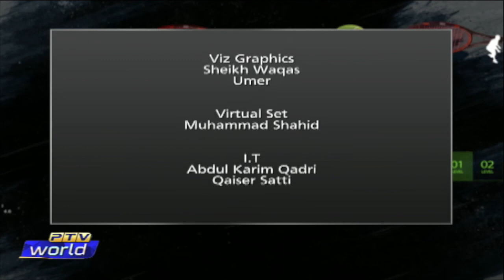Sports Extra || ONLINE SALE OF PSL TICKETS BEGINS || SOUTH AFRICA VS INDIA 3RD TEST || 12-01-2022